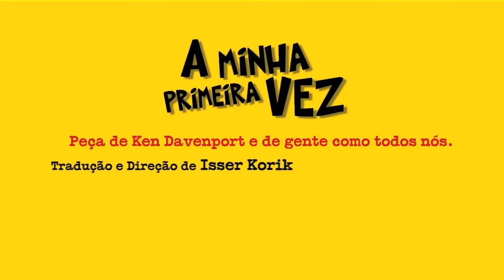A Minha Primeira Vez em Santos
'A Minha Primeira Vez' está em cartaz no Teatro Municipal de Santos.